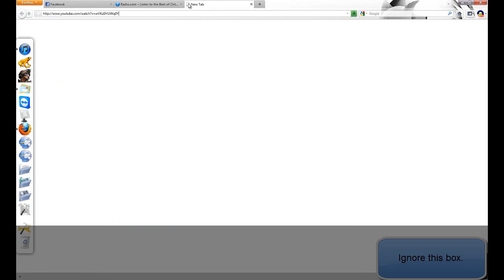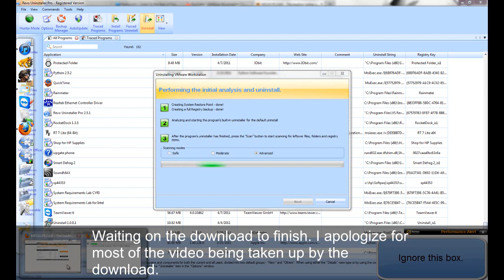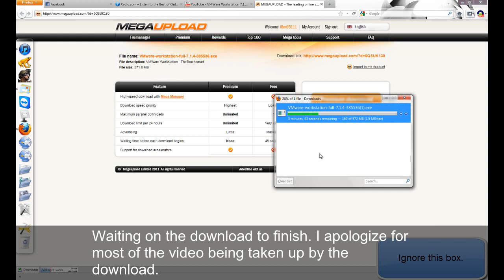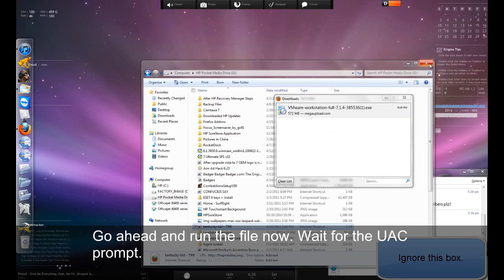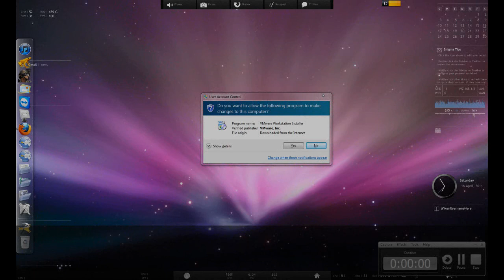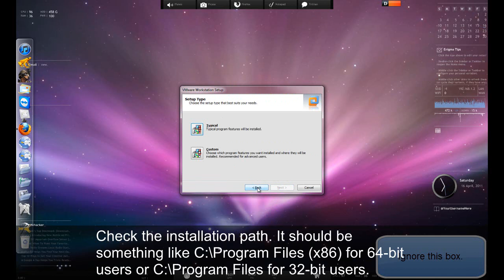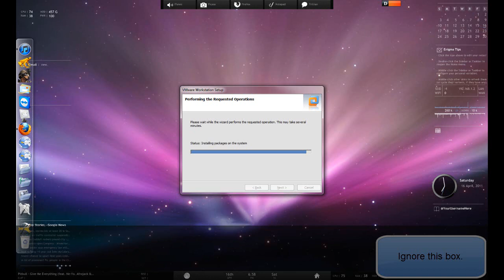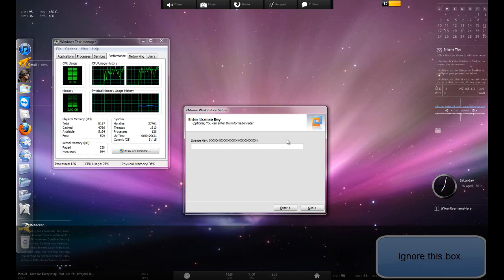How to INSTALL VMWare Workstation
VMWare Workstation 7.1.4. Read captions for instructions.